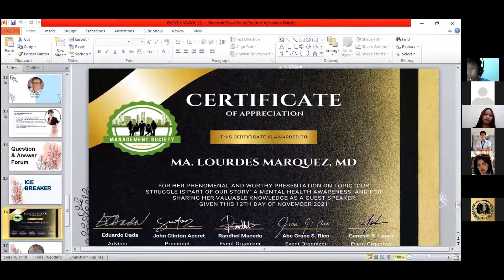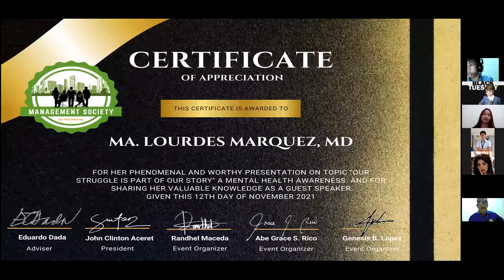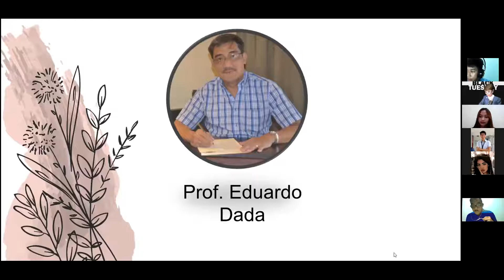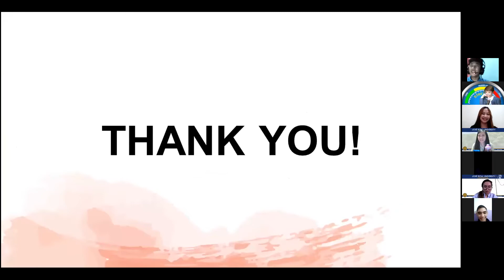CERTIFICATE OF APPRECIATION from JRU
Thank you so much Jose Rizal University for giving me the chance to talk about Mental Health Awareness